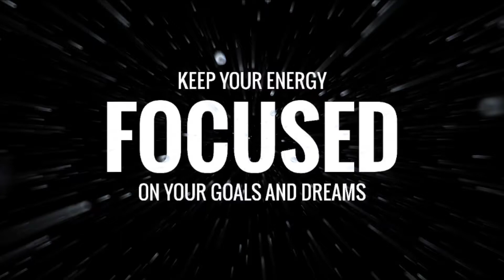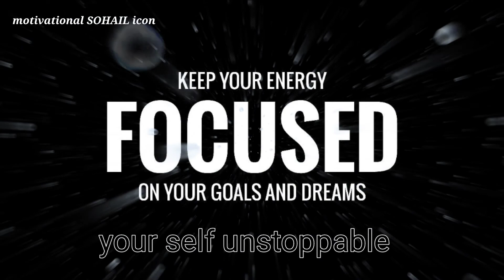motivational FOCUS on Goal | Sohail icon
sohail icon